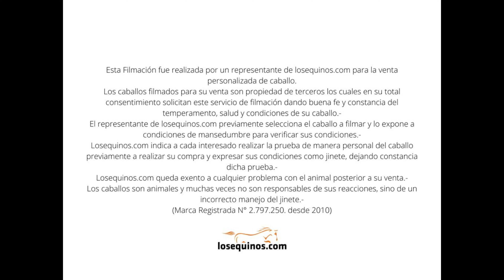✅🤩 POTRO OVERO AZULEJO - $720.000 - LOSEQUINOS.COM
Este potro overo azulejo es un entrepesado muy destacado tiene una alzada de 1,54 metros a la cruz y entre 4 y 5 años de edad.

Caballo que ya esta para entrar en doma.

Potro con mucho desarrollo muscular y correcto de aplomos, sin detalles sanitarios tales como cicatrices, sobrehuesos y demas. Totalmente sano.

Tiene 4 o 5 atadas nada mas y aun no cabrestea.

Se encuentra en La Pastora, partido de Tandil en la provincia de Buenos Aires.

📱Lucas Rodriguez  Consultas al (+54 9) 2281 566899
🌎 Zona de cobertura: Tandil, Provincia de Bs As. Argentina.